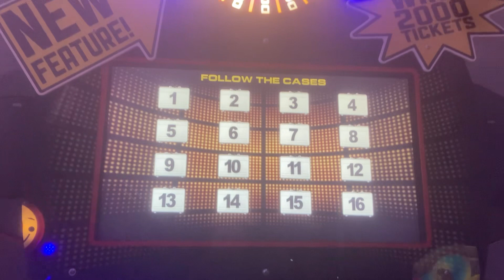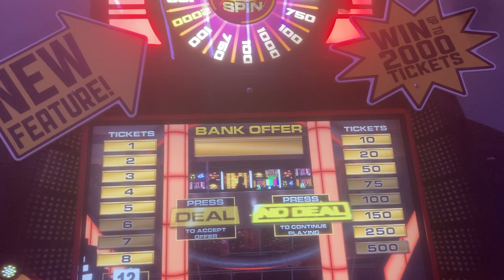Deal Or No Deal ￼Dulexe Arcade Game